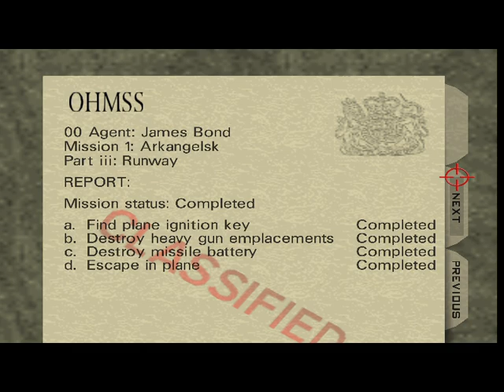Ken Lobb Classic - Runway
Mod made by Wreck Seven.
Wall trick credits for Wreck Seven, because I took a look at his video to have a hope of going through this mission without taking damage.